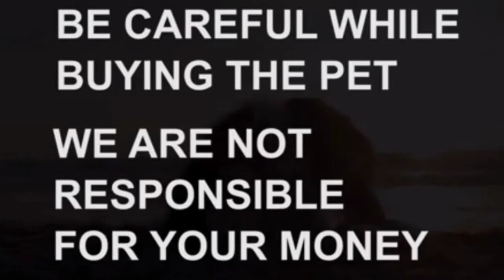German Shepherd female adult dog for sale|9392036600|nagarkurnool|dog market in nagarkurnool